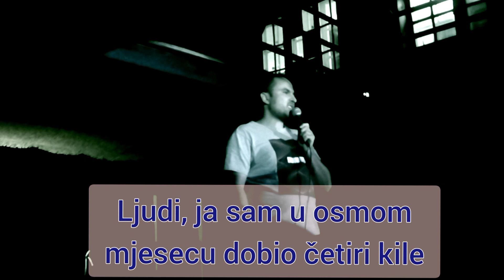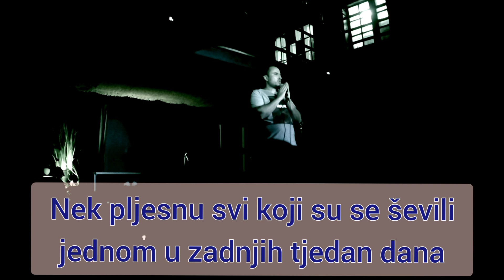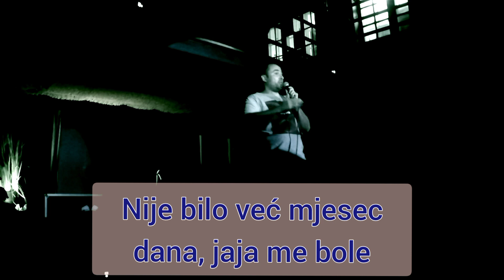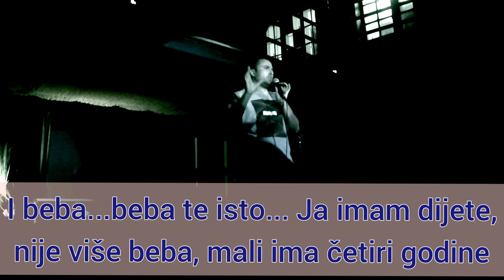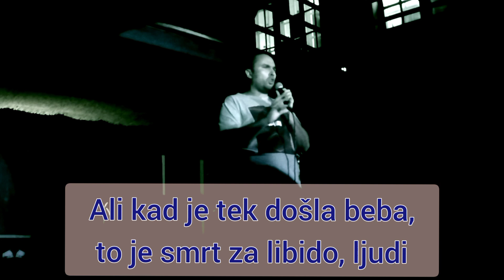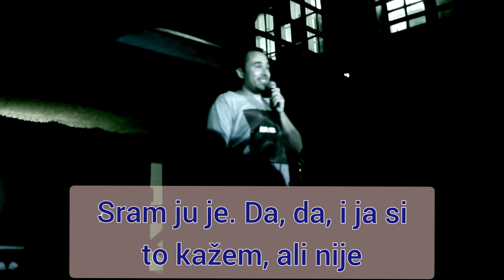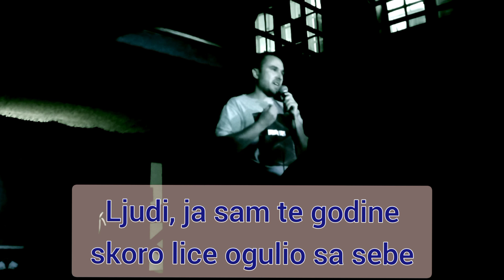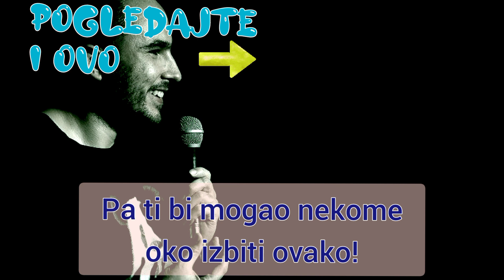Ja volim pričati o seksu - Marko Dejanović Stand Up Komedija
Video nastao 2.9.2021. u OUT Gardenu. Večer je bila BestOfSEKS, a ja pričam o libidu u godinama, sa djetetom, o sramotama u seksu i sl.